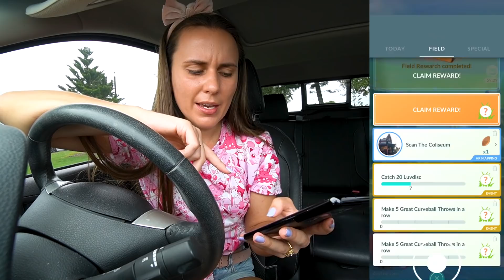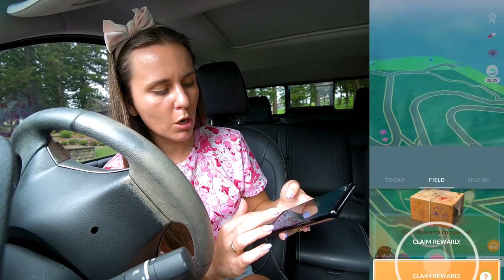VALENTINES EVENT 2021 | Pokémon GO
Muna and Musharna are floating into Pokémon GO for the Valentine's Event PLUS Shiny Love Heart Spinda and Shiny Alomomola make their debut! Keep an eye out for Regional Pokémon Illumise and Volbeat too. MERCH

💌 MAILBOX!
ZoëTwoDots
WALLSEND, 2287
NSW Australia

▶ GEAR:
Camera: Sony A6400
Tripod: JOBY Gorillapod
Phone: Samsung S20 Ultra
Screen Recorder:
Drone: Dji Spark
Editing: Adobe Premiere Pro
Streaming: OBS